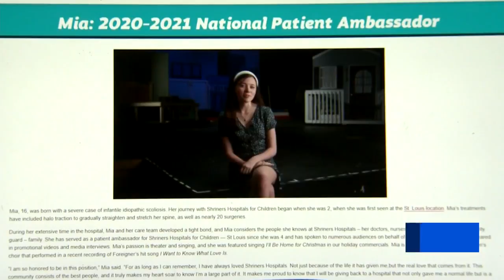How one local Shriner's Hospital patient got to be in a music video with a classic rock band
Steve Harris has the story on how a local girl who had numerous surgeries at St. Louis Shriner's Hospital for Children was featured in a music video with the band Foreigner.